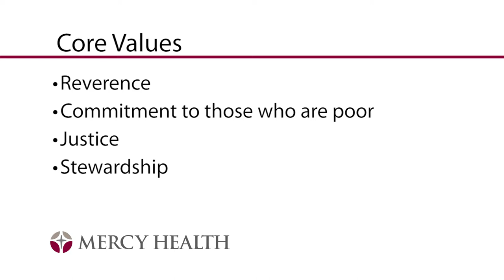Mercy Health Careers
Whether you’re seeking a clinical or non-clinical career, we encourage you to find out if Mercy Health is a good fit for you.

to learn more and search for open jobs.